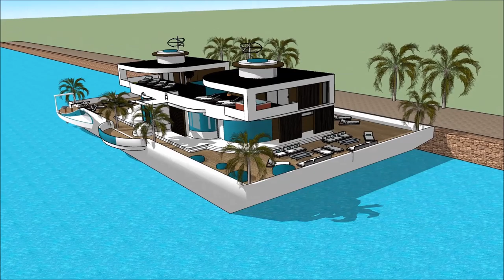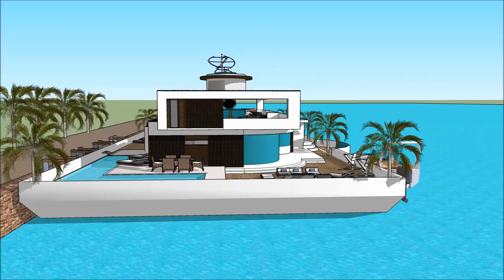Casa flotante tailandia casa flotante dubai precio casa barco inmobiliaria casa barco realico malco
The floating house villa houseboatzania launching an innovative high-end luxury yacht floating house villa mansion home design potentially as a display of exhibition of the Casa flotante tailandia  casa flotante dubai precio casa barco inmobiliaria casa barco realico malco.

The collection of the Floating house villa houseboatzania concept of Casa flotante tailandia  casa flotante dubai precio casa barco inmobiliaria casa barco realico malco consists of high luxury and architectural art pieces in minimalism combined with living on the waterfront of the harbour.

The floating house villa mansion yacht design has the basis to sustain living with high standards and contemporary structural design Casa flotante tailandia  casa flotante dubai precio casa barco inmobiliaria casa barco realico malco with numerous of prospects for excessive living and celebrating the desire of life worldwide: